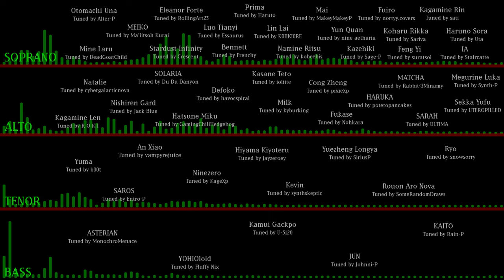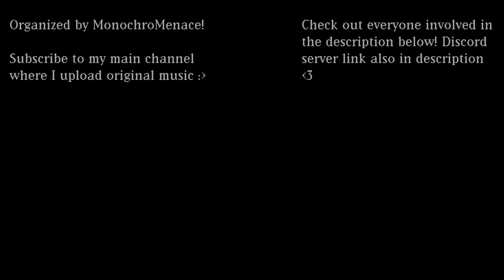Carol Of The Bells [48 Vocal Synth Chorus]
Also, check out all of the wonderful members of my Discord Server who worked on this! Every single vocal synth used in this cover is unique and was tuned by an individual to achieve a real chorus effect!

Collaborators:

An Xiao: @vampyrejuice
Yuezheng Longya: @siriusPuwu
Nishiren Gard: @j4ck_blu3
Feng Yi: @suratsol
SAROS: @Entro-P
Rouon Aro: @SomeRandomDraws
KAITO: @rain-p
Defoko: @havocspiral
Kazehiki: @Sage-P
Namine Ritsu: @kobeebis
Milk: @kyburking
Kamui Gakupo: @u-5120
Haruno Sora: @UtaUtaUtau
Sekka Yufu: @UTEROPILLED
Hatsune Miku: @GamingChiliHedgehog
Kasane Teto: @ioliite
Kevin: @synthskeptic
Natalie: @cybergalacticnova
Kagamine Rin: @weepingwillowp
Stardust Infinity: @CrescentP
Otomachi Una: @AlterP
Hiyama Kiyoteru: @jayzeroey
Eleanor Forte: @MapleArt23
Yuma: @HardcoreHeely
Ryo: @snowsorry-p
Haruka: @potetopancakes
Prima: Haruto (no social link given)
MEIKO: @tsohkurai
Cong Zheng: @pixiexp410
SOLARIA: @DuDuDanyon
Mai: @MakeySprink
Ninezero: KageXp (no social link given)
IA: @Staircatte
Yun Quan: @nineaetheria
SARAH: @ULTIMA-2
JUN: @johnni-p
Bennett: @frqnchyUTAU
YOHIOloid: @fluffynix6076
Lin Lai: @K0IIKI0RE
Megurine Luka: @NeneV4X
Koharu Rikka: @NexusZyna
Fuiro: @nortyy.covers
Fukase: @nohkara
Luo Tianyi: @Essaurus
MATCHA: @rabbitminamy1859
ASTERIAN: @MonochroMenace

Video/Mix/Organization/ASTERIAN tuning: @MonochroMenace
Arrangement based on // Peter Wilhousky

Patch notes:

*SAROS is incorrectly attributed to the Tenor section, when they were actually singing Alto.
*Koharu is incorrectly attributed to the Soprano section when she was actually an Alto.